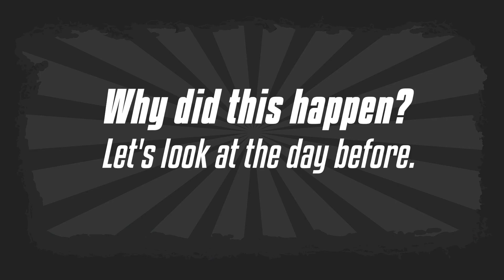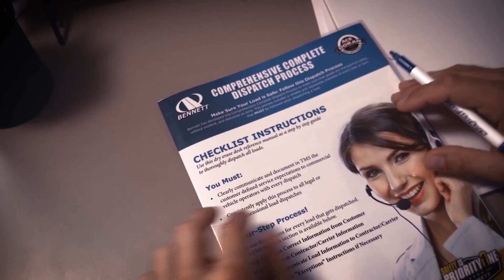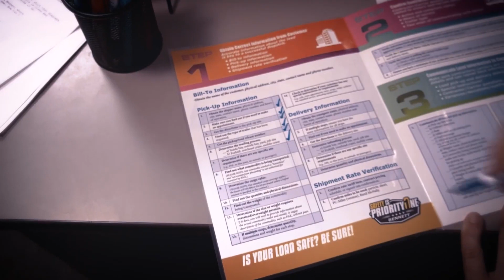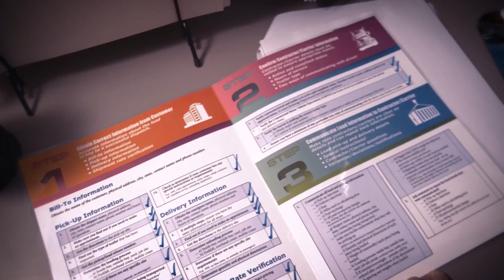Dispatcher Training video Bad and Good Dispatcher long version